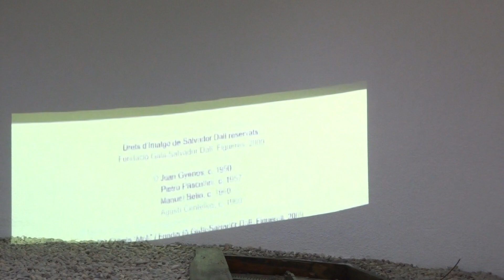Cadaques Spanje huis van kunstenaar Dali 2014 Ed&An